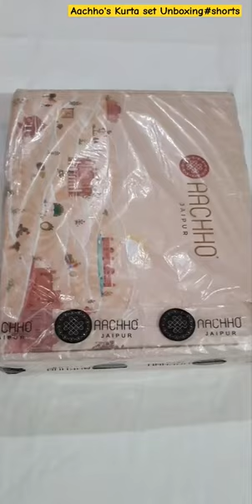Aachho Kurta Set Unboxing/Gotta Patti Suit / Try On video link in description box/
Aachho Kurta Set Unboxing/Designer Gotta Patti Suit /